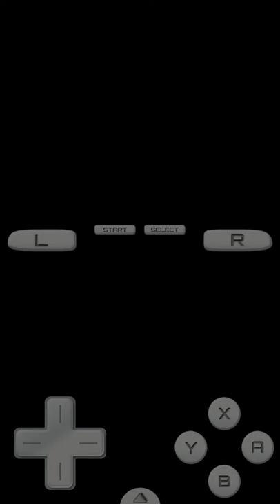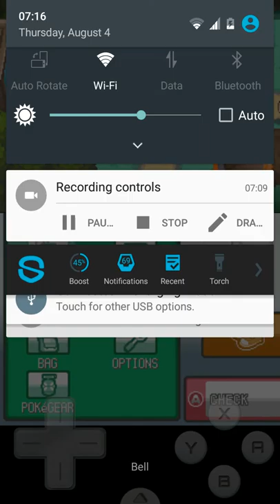Pokemon heart gold boss fights 4 and 5 proton and joncena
I forgot to record the bugsy fight so Whitney is next